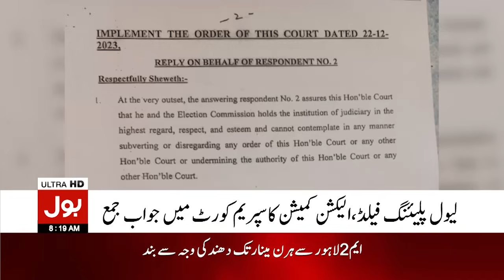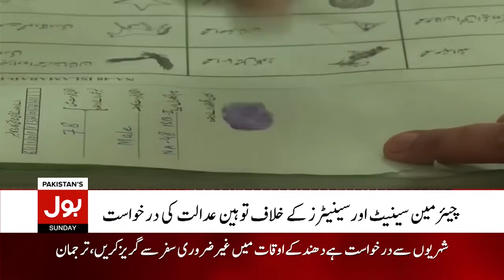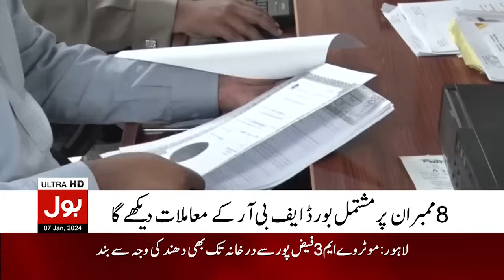Good News For Imran Khan | Nomination Papers Accepted | BOL News Bulletin At 8 AM | PTI News